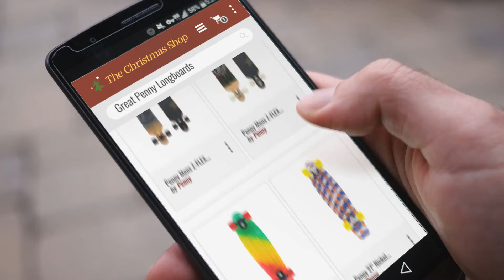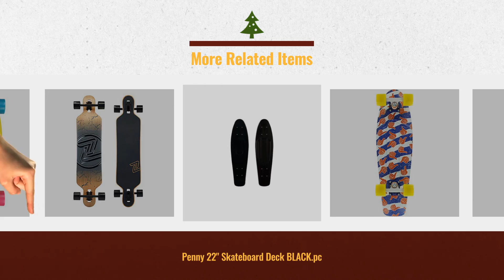Most Wished For Penny Longboards Gift Ideas / Countdown To Christmas 2018! | Christmas Gift Guide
- New! 2019 Black Friday / Cyber Monday Standard Skateboards Deals and Updates.

Black Friday / Cyber Monday Penny Skateboards Longboard V2 Blackout by Penny

Black Friday / Cyber Monday Penny Mens Z-FLEX COMP - LONGBOARD DROP THRU ZFXL0058 - ISLAND TIME by Penny

Black Friday / Cyber Monday Nickel Penny Authentic Fade Green/Yellow/Red Rasta Jammin Skateboard Deck Complete 27" by Penny

Black Friday / Cyber Monday Penny 27" Nickel Skateboard Complete BRO Style BLU/ORG/WT/YEL by Penny

Black Friday / Cyber Monday Penny 22" Skateboard Deck BLACK.pc by Penny

Black Friday / Cyber Monday Penny Mens Z-FLEX COMP - LONGBOARD DROP THRU ZFXL0057 - CRACKED BLACK by Penny

Black Friday / Cyber Monday PENNY Skateboard Plastic Cruiser Complete 22" CANDY COATED YELLOW by Penny